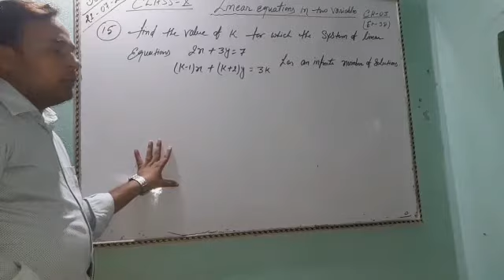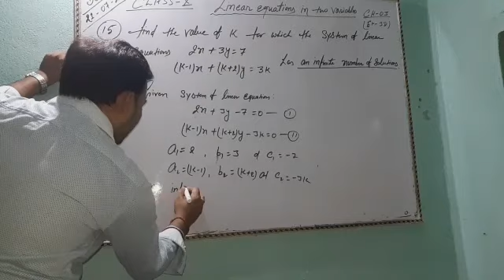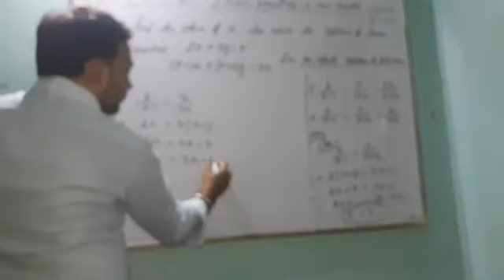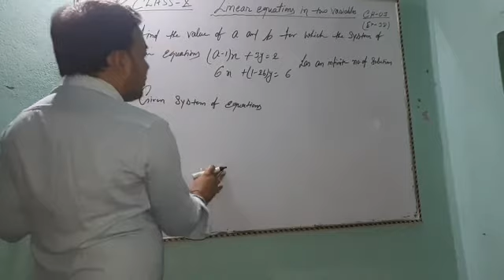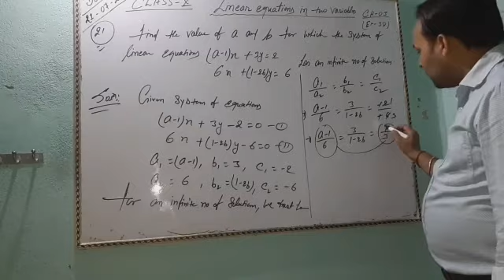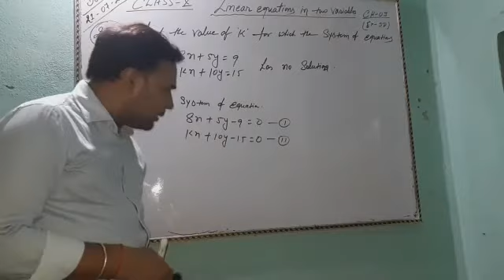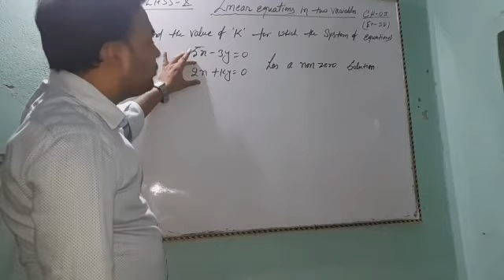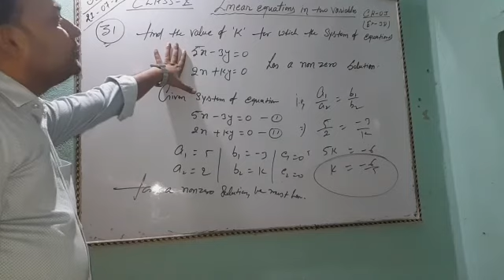Linear equations in two variables, CLASS-X,CH-03(EX-3D),PART-09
Some questions of ex 3d(r s aggarwal )